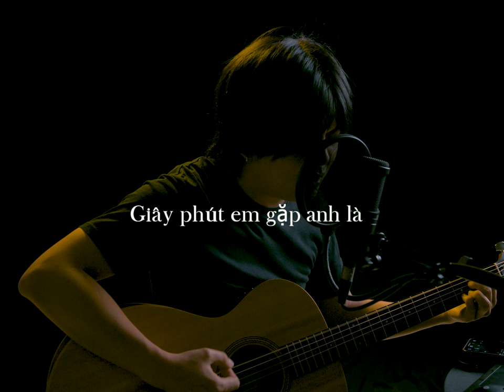See Tình (Ting Ting Tang Tang) - 肯定沒人知道這首歌的名字。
沒錯！今天就來唱這首關於Saiful的歌。同事們都叫我唱唱看Tiktok神曲，這首歌其實不錯聽的。